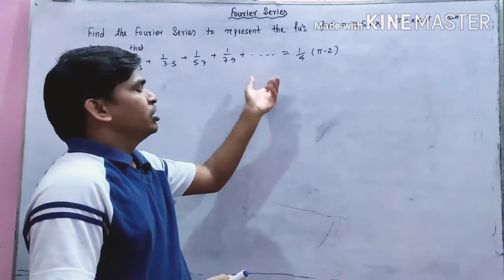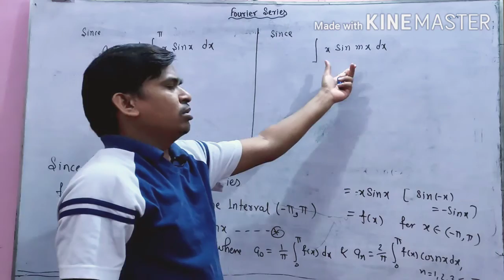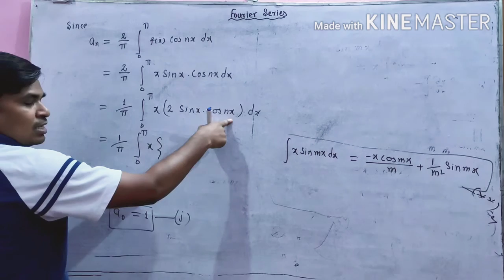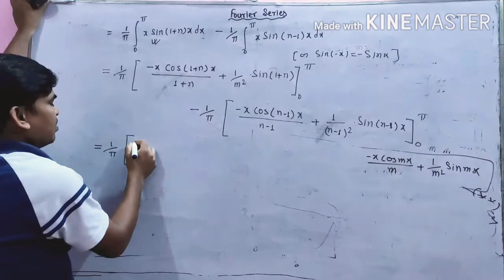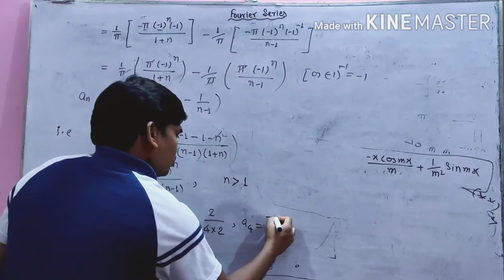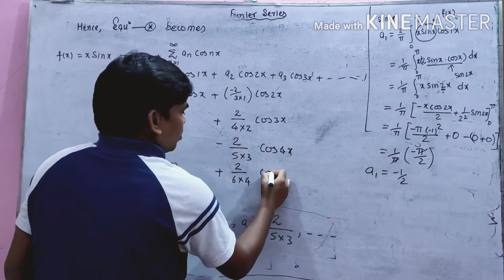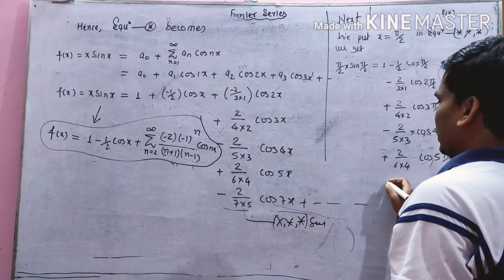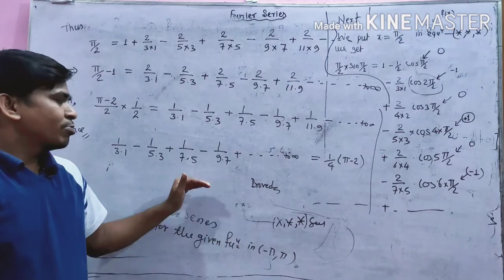Concept of Fourier Series Expansion (lecture#6)